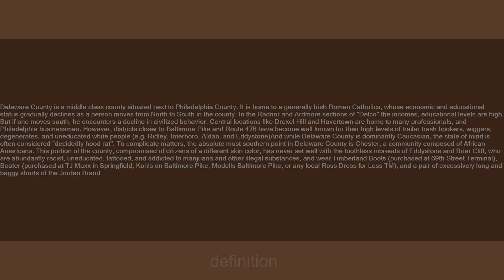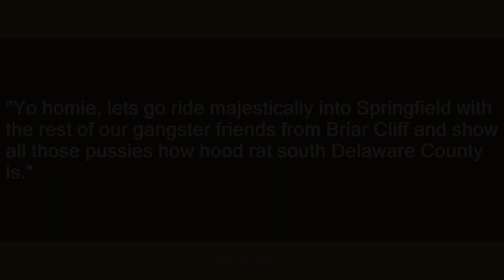Delaware County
Slang flashcards: